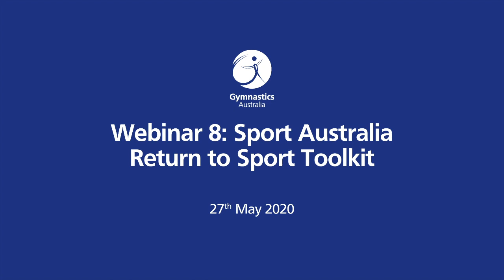Club Support Webinar 8 — Sport Australia Return to Sport Toolkit